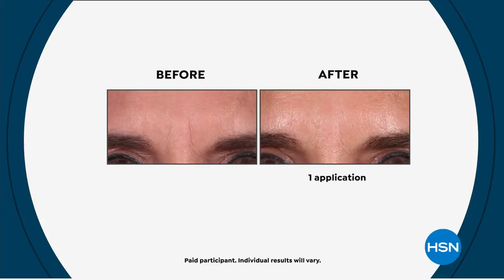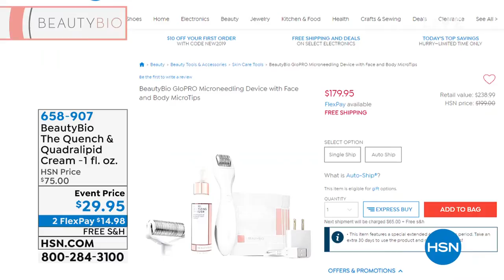BeautyBio The Quench Quadralipid Cream 1 fl. oz.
A moisturenourishing emollient cream that helps deliver rich hydration and helps lock in and maintain moisture levels.

    1 fl. oz. The Quench Restoring Quadralipid Cream

    Helps deliver rich hydration and lock in moisture, preventing transepidermal moisture loss
    Helps improve the appearance of skin's radiance and texture
    Helps reduce the appearance of fine lines and wrinkles for youngerlooking skin
    Designed for dry skin types showing moderate to visible signs of aging

In an inhouse consumer perception survey of 34 participants who used The Quench twice daily for 30 days
100% instantly felt their skin was more hydrated
76% said that fine lines seemed less apparent
91% said that this was one of the most hydrating creams they had used
71% felt they awoke with hydrated, glowylooking skin
100% would recommend The Quench to a friend
88% said their skin appeared more radiant
88% felt The Quench helped maintain skin's moisturization
97% said their skin felt smoother
100% said their skin felt softer
82% saw an improvement in the appearance of skin's texture

    Apply one dollop of The Quench Restoring Quadralipid Cream directly on skin with spatula provided and massage gently. Can be used morning and evening. Avoid direct eye contact. Created to work independently or layered after serums.